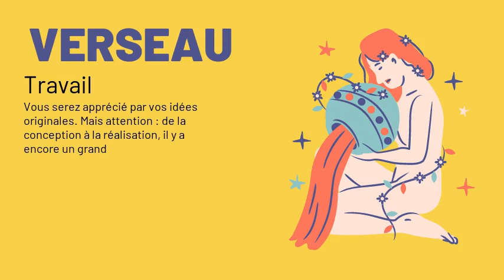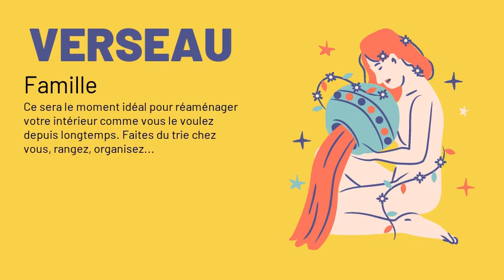Verseau, votre horoscope du 31/12/2020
Amour : Jupiter protège les couples. Il vous assure une vie à deux sans histoires ni remous. Pluton devrait lui aussi se répercuter agréablement sur vos relations. Vous saurez transmettre à votre partenaire une bonne dose d'énergie positive. Célibataire, en regardant le calendrier, vous déciderez de tomber amoureux, car vous ne voudrez plus laisser passer le temps sans que votre coeur vibre. Vous donnerez alors à vos passades un peu trop d'importance !
Argent : Vous aurez aujourd'hui plus de chance en argent que d'habitude. Une rentrée fortuite est probable.
Santé : Uranus et Neptune auront un effet plutôt protecteur sur votre santé. Il faudra simplement veiller à ce qu'Uranus ne vous rende pas trop nerveux.
Travail : Vous serez apprécié par vos idées originales. Mais attention : de la conception à la réalisation, il y a encore un grand pas à franchir !
Famille : Ce sera le moment idéal pour réaménager votre intérieur comme vous le voulez depuis longtemps. Faites du trie chez vous, rangez, organisez...
Vie_sociale : Même si c'est difficile pour vous, faites un effort pour comprendre un ami qui a un point de vue totalement opposé au vôtre.